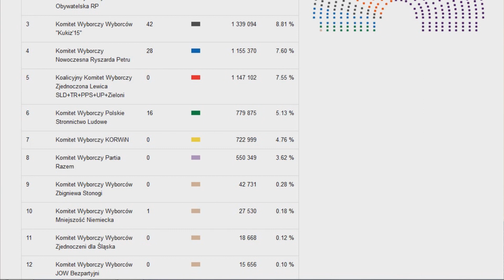Czy PiS wydyma "Koalicję Trzech Króli"?